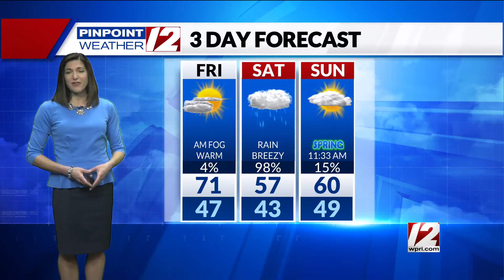Pinpoint Weather 12 Forecast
12 News Meteorologist Michelle Muscatello has the morning forecast for Friday, March 18, 2022